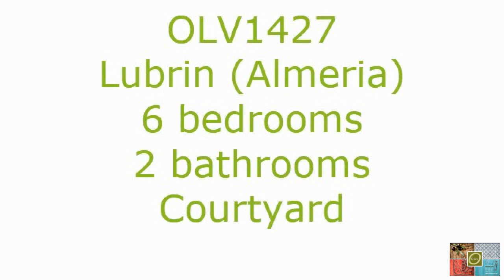OLV1427 6 bedroom townhouse in Lubrin (Almeria) €78,000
Information: This spacious and traditional town house is located in the friendly market town of Lubrin. This sizable property boasts 6 bedrooms, 2 bathrooms and charming inner courtyard. The house requires some modernization however it has great potential.